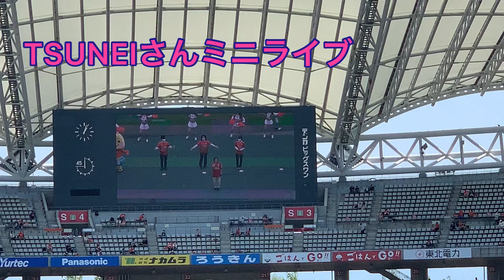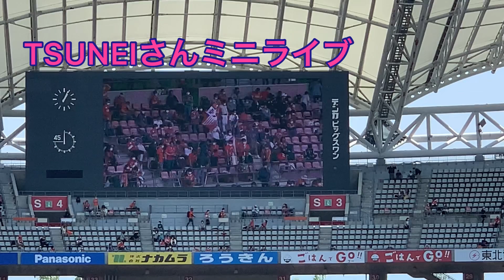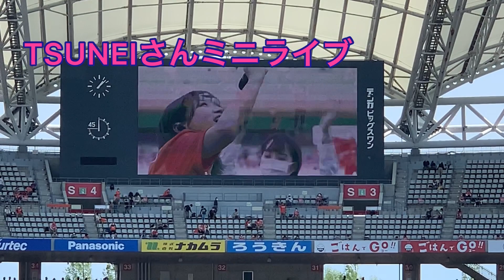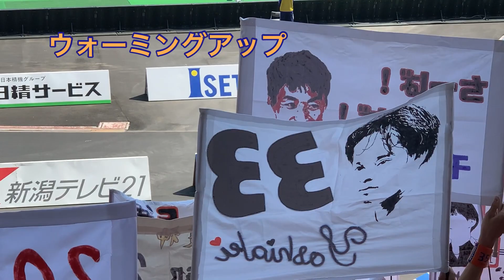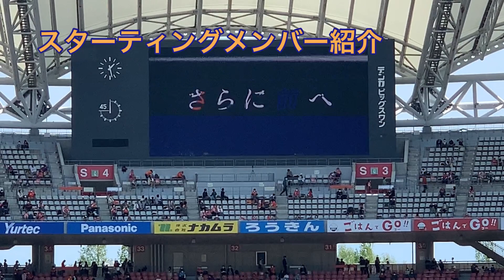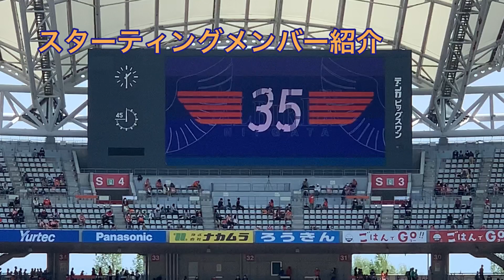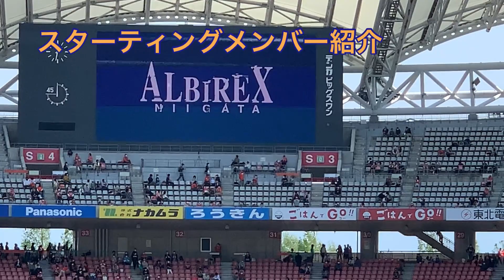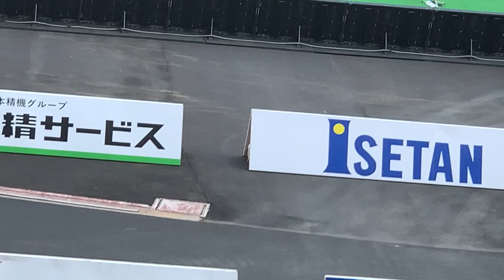明治安田生命J2リーグ第14節アルビレックス新潟 vs ツエーゲン金沢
トップカルチャーサンクスデー

シンガーソングライターTSUNEIさんのミニライブで盛り上がり、アルビレックス新潟の勝利でナイトフィーバーで選手と共に勝利を喜びました。